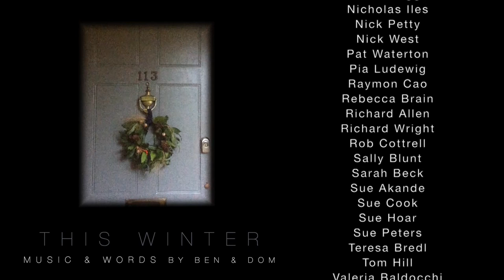Ben & Dom - This Winter (Virtual Choir)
'This Winter' is a song about friendship, family and looking for warmth in others as this strange year comes to a close.